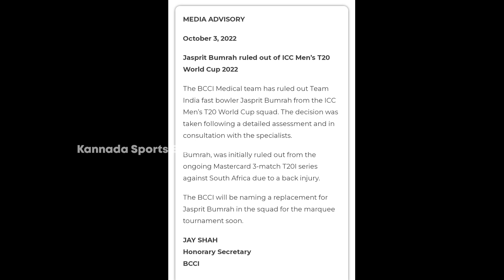T20 ವಿಶ್ವಕಪ್ ಇಂದ ಸ್ಟಾರ್ ಆಟಗಾರ ಹೊರಗೆ | Jasprit bumrah Ruled Out For T20 World Cup 2022 | Virat Crying